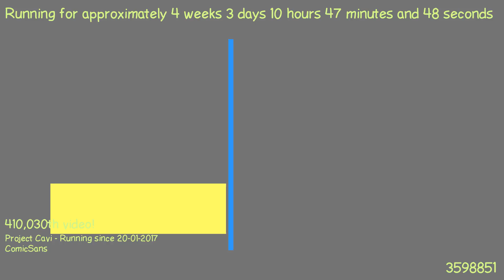1487667123 - Webdriver Cavi - O